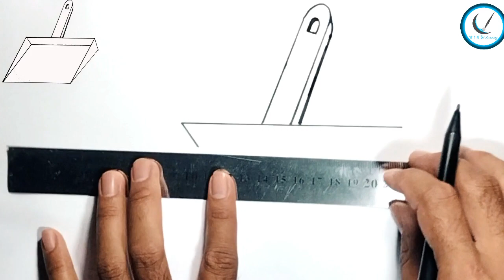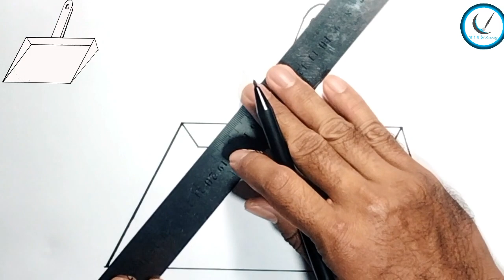How to Draw Dustpan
how to Draw Dustpan step By step